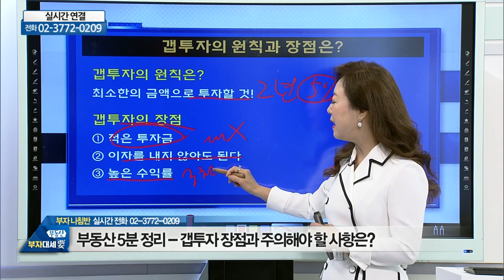갭투자 장점과 주의해야 할 사항은?_우리PMC 김채영 (20210325)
갭투자 장점과 주의해야 할 사항은?